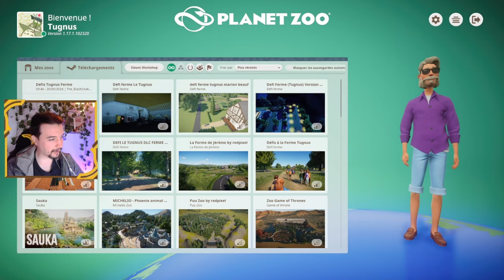[PLANET ZOO ]Visite du défi spécial ferme de The BlacKSnake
J'espère que la visite vous as plus ! pour visiter la création de Thebalcksnake c'est